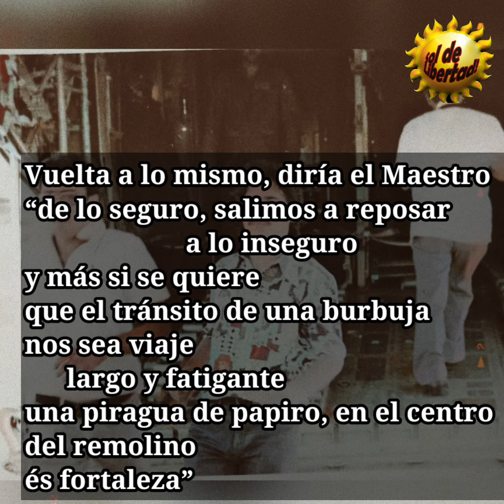Cro. Luis Armando Guzmán "El Chiri" (q.e.p.d.)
Poema escrito por la Cra. Rosario Murillo, Vicepresidenta de Nicaragua, en memoria del Cro Luis Guzmán (q.e.p.d)